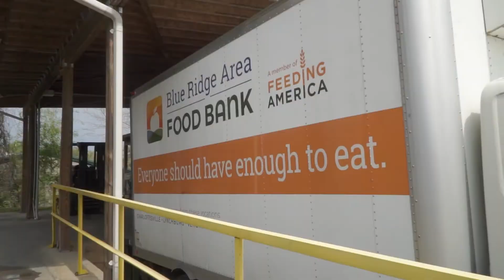Stone-Robinson Elementary School food drive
Stone-Robinson Elementary School is having a food drive Saturday April 17 from 10 a.m.-noon to benefit the Blue Ridge Area Food Bank